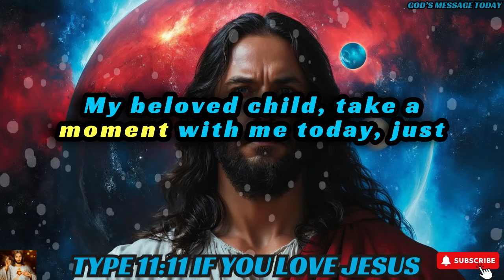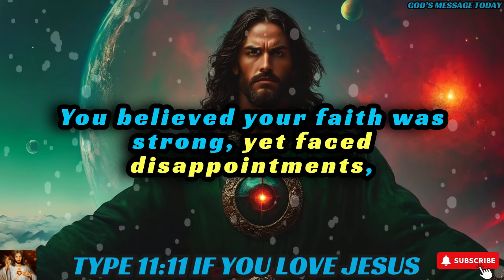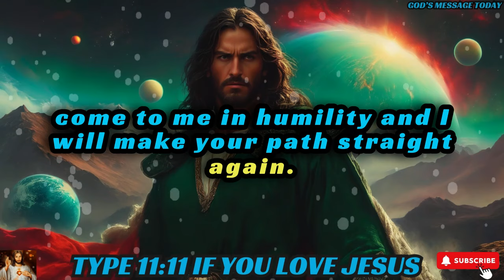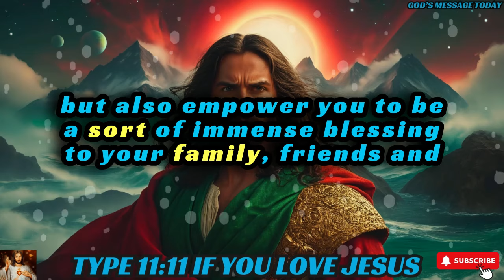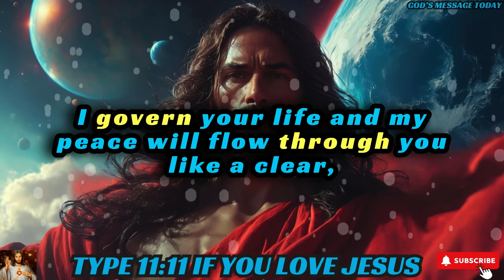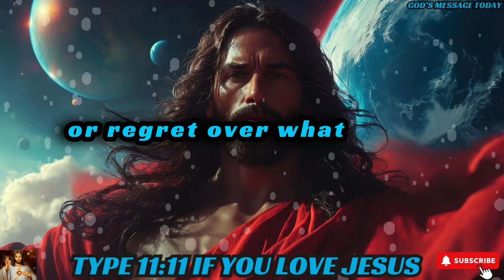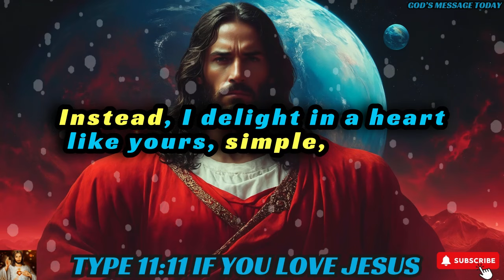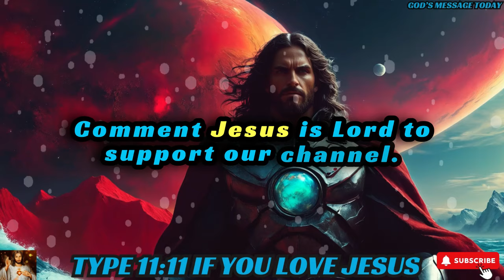🛑"YOU WILL DIE IN 5 MINS IF YOU SKIP THIS"| God's Message Today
bible scriptures
god's message
bible quotes
bible verses about love
faith quotes
Christian quotes